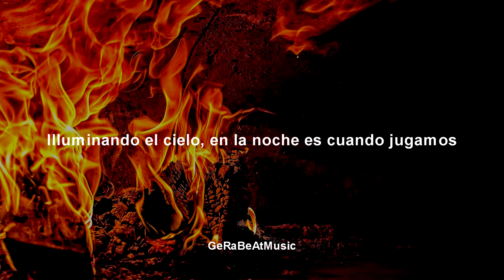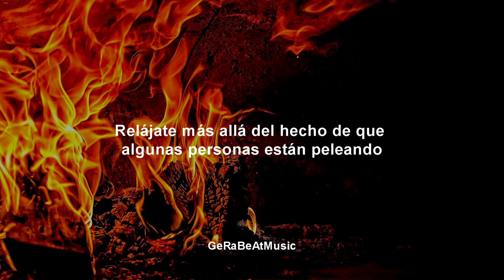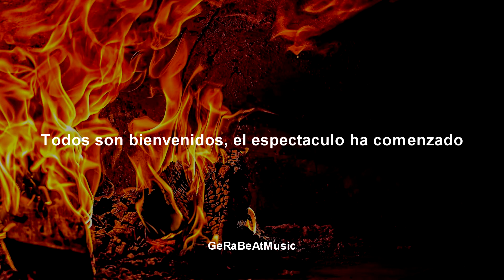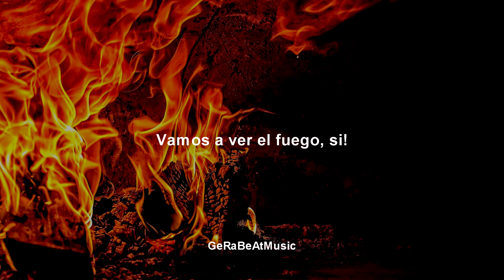Soulwise - The Fire (Subtitulos en español)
Traducciones musicales
Si desean la traducción de un tema en especifico pídanla en la caja de comentarios.